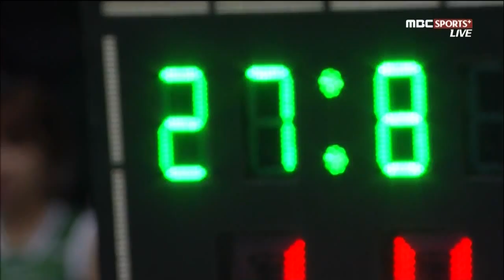20141106 삼성 동부 4쿼터